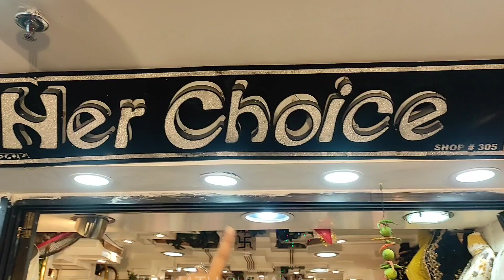Kolkata new market Durga Puja collection 2021 ||Dress,kurti,gown,push up bra,jewellery collection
push up bra collection
kolkata new market durga puja collection 2021
party wear gown collection
gown collection in kolkata
gown shop in kolkata new market
jewellery collection new market
new market jewellery collection 2021

New market kolkata is the one stop shopping destination for the shopping lovers. You will get different varieties of apparels, accessories, bags, make up, footwears, decorative items, crockery and many more. You need at least a couple of hours to explore the market & find yourself the best items. In this video I am going to give a complete new market kolkata shopping guide. Watch this New market kolkata summer collection 2021 before you visit there.

New Market timing - Monday to Saturday 10am - 8pm
Sunday remains closed